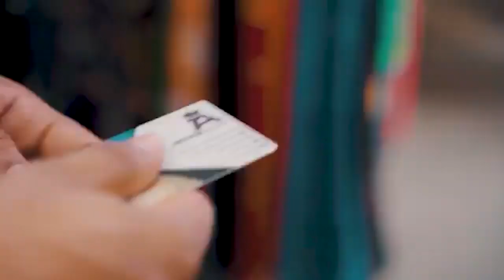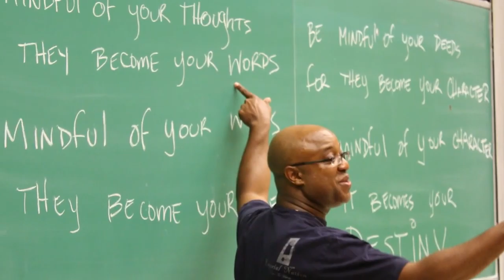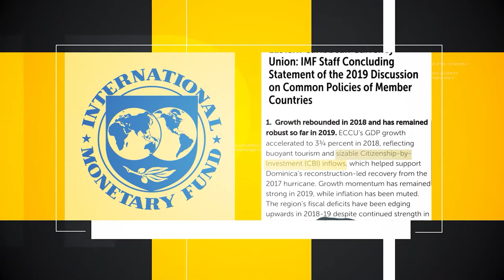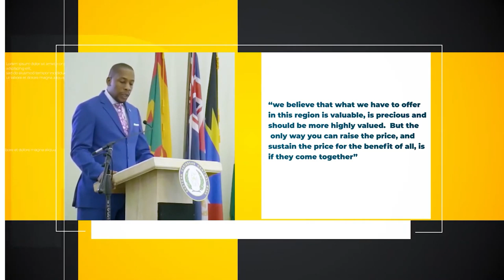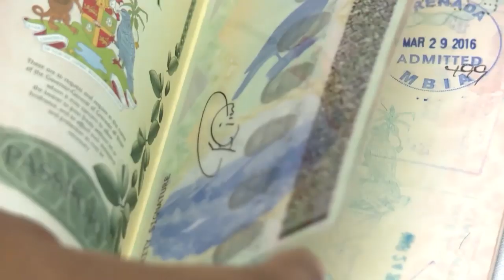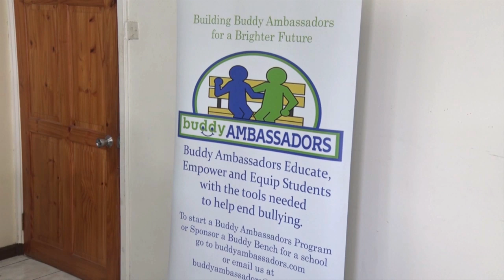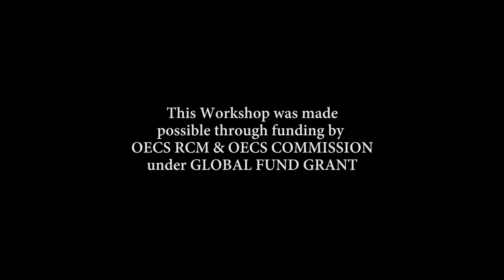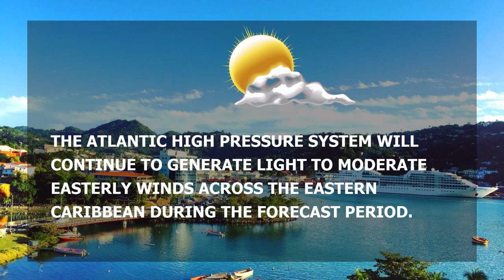NTN Nightly News (Feb. 26, 2020)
In the evening news package:
Saint Lucia extends travel restrictions as the WHO urges countries to implement measures against COVID 19; Saint Lucia among countries welcoming positive IMF reviews; and teachers attend a workshop aimed at cultivating inclusive relationships in classrooms.